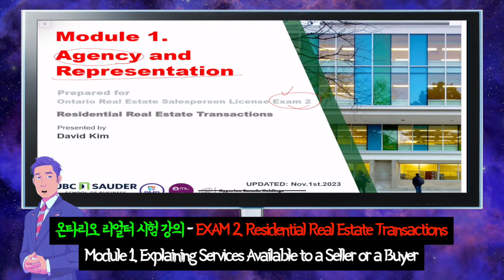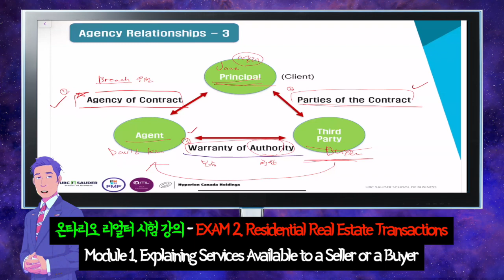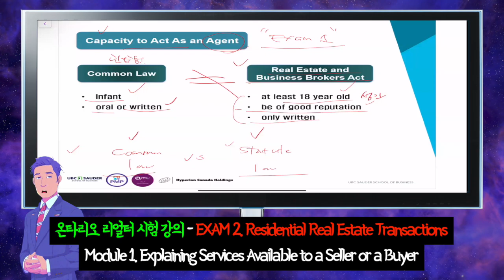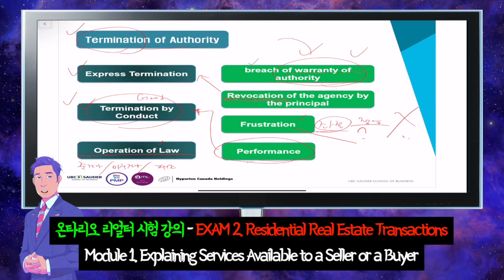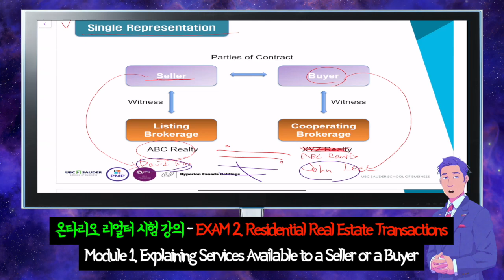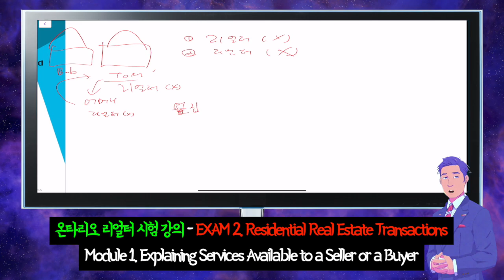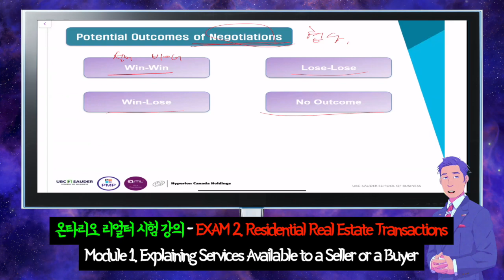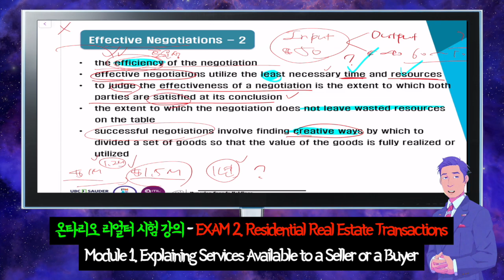2024년 온타리오 리얼터 시험 한국어 강의, Exam 2 - Module 1. Explaining Services Available to a Seller or a Buyer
Ontario Real Estate Salesperson License Exam (온타리오 부동산중개인, 리얼터 시험)
by Humber College (험버 컬리지)
EXAM 2. Residential Real Estate Transactions
MODULE 1. Explaining Services Available to a Seller or a Buyer

2024년 온타리오 리-얼터 라이센스 시험 합격은 David 과 함께.
캐나다에 오직 David 만이 유일한 한국인 강사로 유일한 한국어 시험 강의를 제공합니다.
전체 공개는 아닙니다.
첫 10분만 음성이 나옵니다.
전체를 다 공유 원하시는 분은 연락 주세요.

수업문의는 전화 / 이메일 / 카톡으로 해주세요.
1. 실시간 1:1 수업 가격 : $4,000
 - 험버컬리지 온타리오 리얼터 시험 총 4개 전부 포함
 - Zoom 을 통해 실시간 1:1 수업
 - 연습문제, 예상문제 공유를 원할시 $500만 추가 (원래는 $1,000)
2. 동영상 시청 수업 : $2,000
 - 녹화된 수업 영상 제공, 언제 어디서나 학생이 편하게 알아서 공부
 - 이해가 안가거나, 질문이 있을때 email 로 질문 가능
3. 연습문제, 예상문제, 수업노트 제공 공유 : $1,000
 - 연습문제, 예상문제 각 exam 마다 1,000 문제 이상
 - 수업노트 제공

Ontario Real Estate Salesperson License Exam
by Humber College

MODULE 5. The Financial Aspects of the Buying and Selling Process and the Role of Third-Party Professionals

MODULE 16. Completing a Residential Agreement of Purchase and Sale Including Terms for a Buyer or Seller

MODULE 18. Completing a Residential Agreement of Purchase and Sale, Countering an Offer, and Working with Competing Offers

Hyperion Canada Holdings Ltd.
Unit 2446, 1055 West Georgia street, Vancouver, BC, V6E 3P3